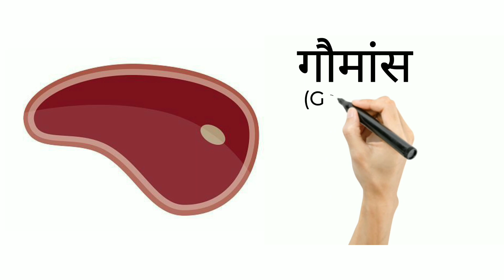Meat names in english and hindi with pictures | English Vocabulary | Daily Use Word Meaning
About this video:
In this video, you will get all types of meat names list in english and hindi with pictures, images, or photos. I have taken 50 types of meat names for you. There are animals and their meat names animated video. If you don't know what is chicken, fish, or pig meat called then this video is going to be very helpful for you.

Query solved:
1) meat names in english with pictures
2) goat meat parts names in hindi
3) daily life english words
4) common english words used in daily life
5) top 1000 most common english words with pictures and audio
6) top english words with meaning in hindi
7) top english words used in daily life
9) english to hindi word meaning
10) daily use english words with meaning

how meats got their names,filet mignon,theryangeorge,how tools got their names,the guys who named things,how fruits got their names,how things got their names,beef,steak,why is it called beef,comedy,sketch,chicken,bologna,hot dog,theryangeorge tiktok,ryan george,the guys who decided things,funny,sausage.